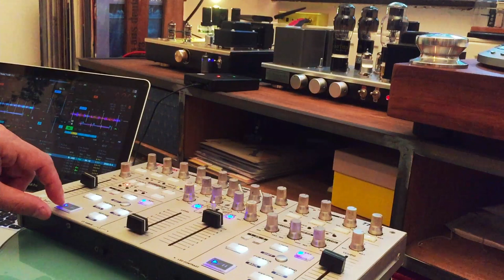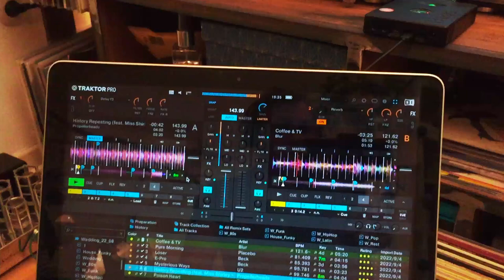Rock Session with Tubes Touch. Tube Amplifier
A short session with noisy rock songs. This time is a digital source.
Laptop Mac - Vestax TR-1 mixer - Chord Hugo DAC - Tube Pre Amplifier Mizushima - Creative Soundblaster soundcard.
Ramones - Poison Heart
Beck - Loser
Beck - E-Pro
U2 - Mysterious Ways
Placebo - Pure Morning
Blur - Coffee & TV
Propellerheads - History Repeating (feat. Miss Shirley Bassey)